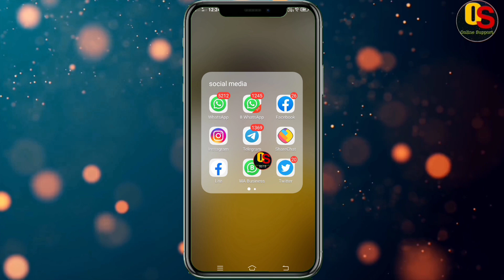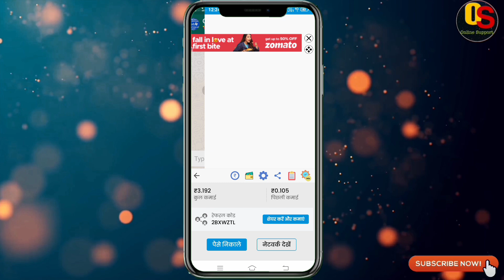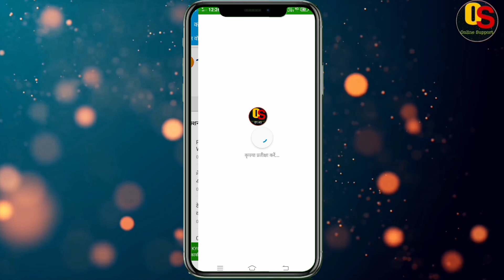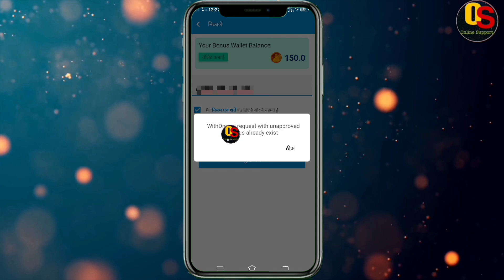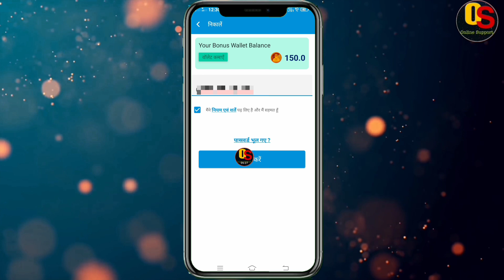Keyboard 91 App Se Paise Kaise Nikale || How To Withdraw Money From Keyboard91 App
keyboard 91 se paise kaise nikale|| how to withdraw money from keyboard 91 app

About Video:- is Video me hamane bataya hai ki mall91 me keyboard 91 se paise kaise nikale  ।

⭕Queries Solved :-

keyboard 91 app se paise kaise nikale
keyboard 91 app payment
keyboard 91 app payment proof
how to withdraw money from keyboard 91 app
keyboard 91 payment problem solve
mall91 se paise kaise nikale
mall91 app se paise kaise nikale
mall91 payment problem solve
mall91 Payment proof
mall91 app payment processing problem
keyboard 91 se paise kaise nikale paytm
keyboard se paise kaise nikale
keyboard91 app,
mall91 keyboard 91
mall91 app, mall 91 app
online support